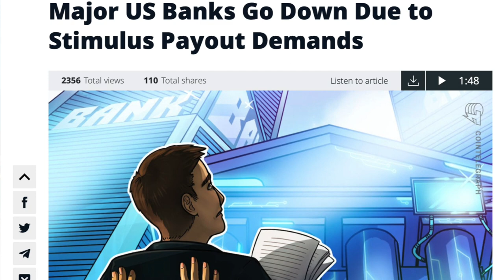🚨Banks have a SCALABILITY problem and broke down in US!!🚨Bitcoin 10% UP 🚀 & SangSom ruins my morning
Banks have a SCALABILITY problem and broke down in US!!
R.I.P. Toni Lane Casserly and all the strength to the family. Bitcoin 10% UP 🚀 & SangSom ruins my morning and influencers banned. Most important part; Why did my wife agree?